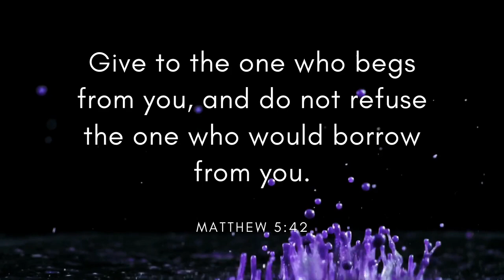Sthlm Sunset - Ehrling (Free Copyright Music)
FEATURED ARTIST: Ehrling
FEATURED TRACK: Sthlm Sunset
GENRE: Chill
CONTACT ARTIST: